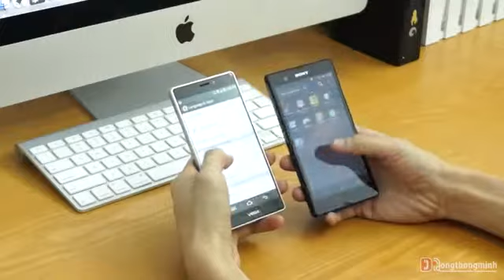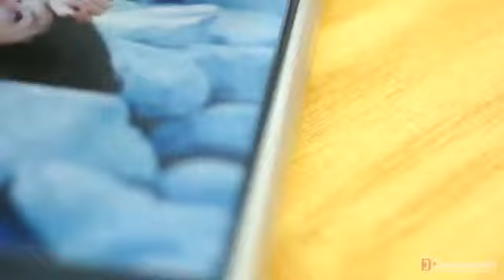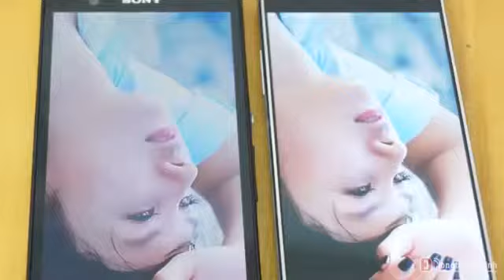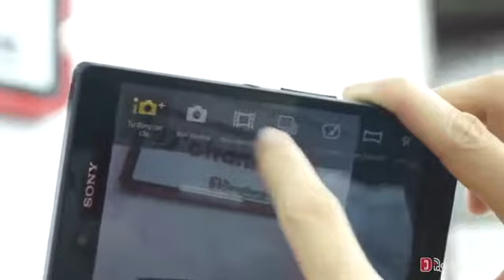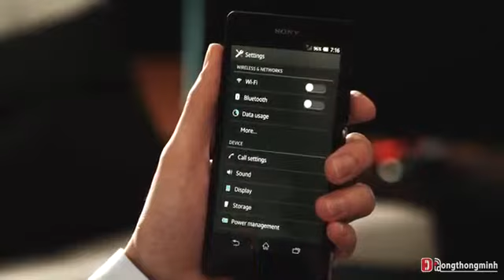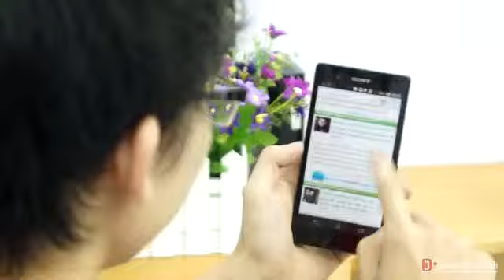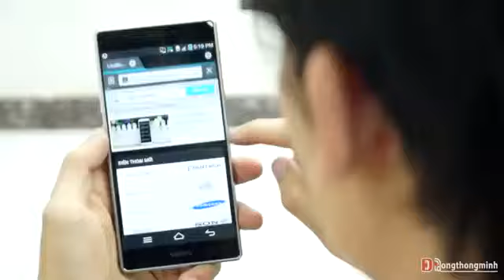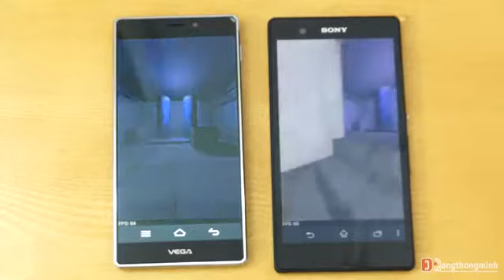So sánh đánh giá chi tiết Vega iRon & Xperia Z Thiết kế, Màn hình, Camera, Pin, Cấu hình